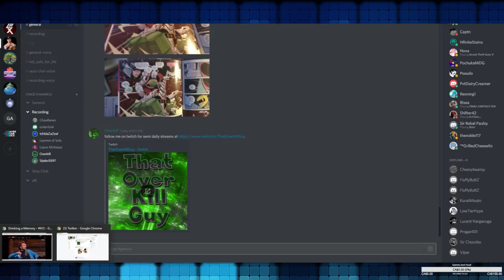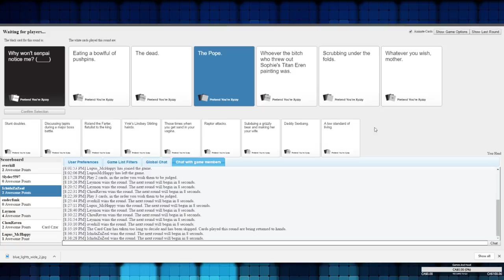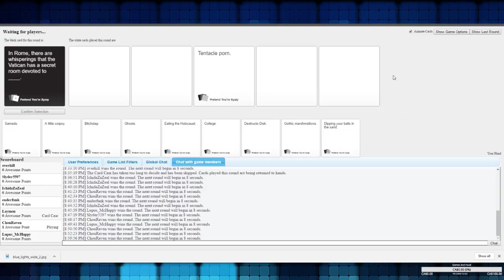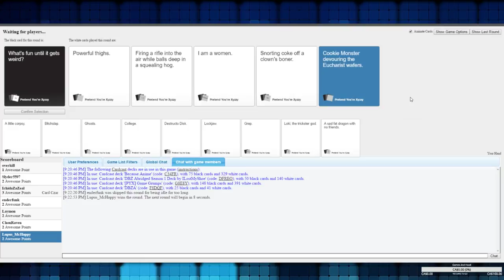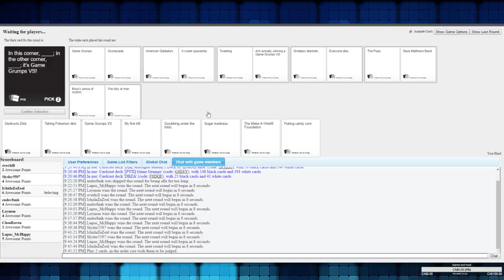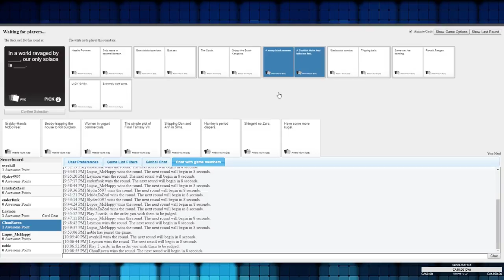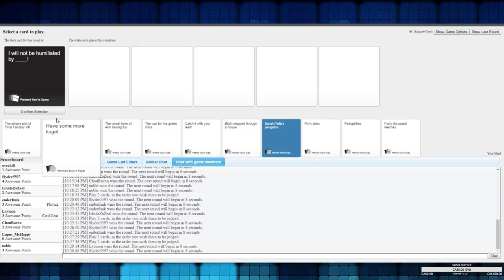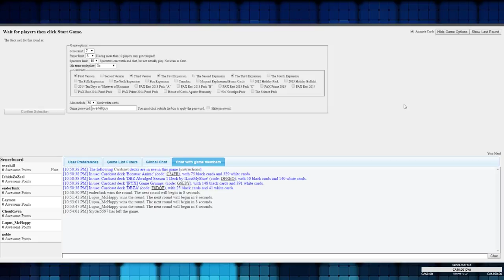Cards Against Humanity Stream